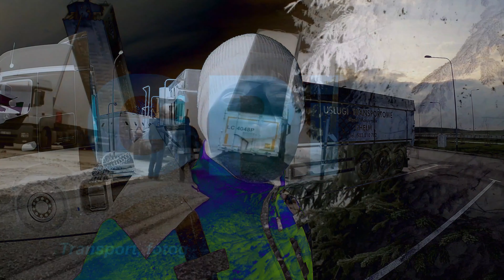Czy warto zostać kierowcą zawodowym? PLUSY GPi Transport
Plusy pracy kierowcy zawodowego. Napisz w komentarzu czy też tak uważasz. Zostaw ślad po sobie.